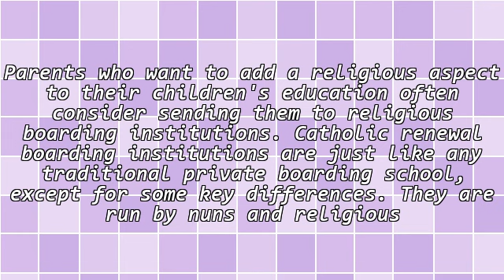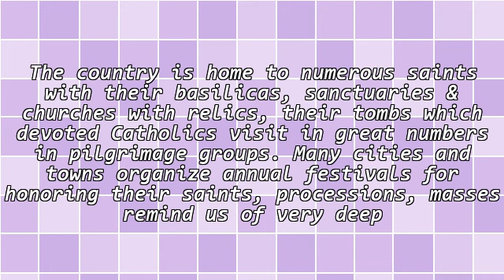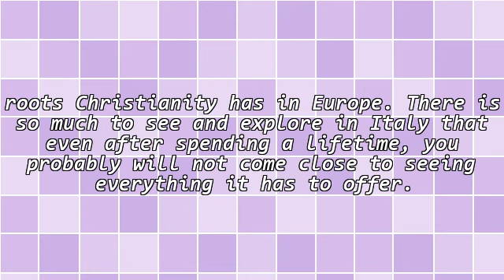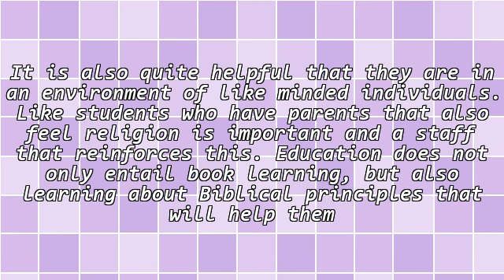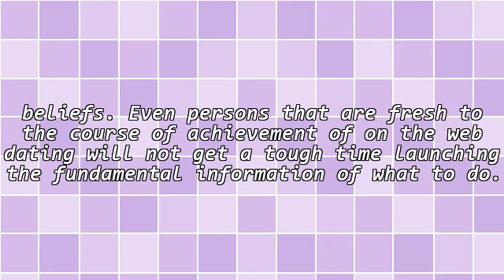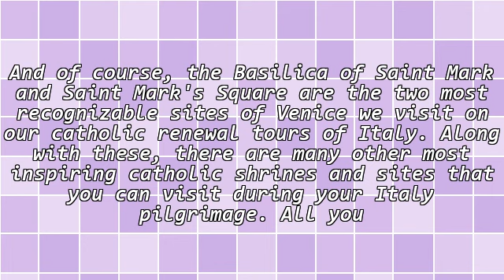Catholic Renewal Dating Singles Sites For Getting A Soul Mate